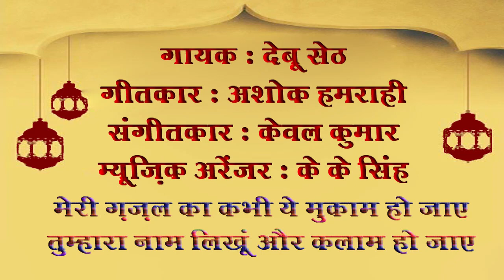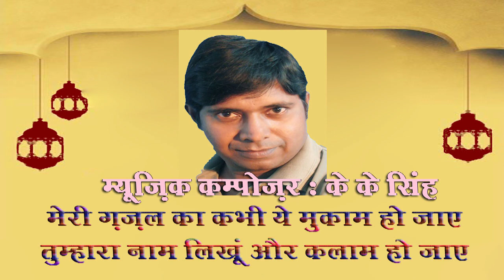ghazal - Meri ghazal ka kabhi ye mukam ho jaye /Debu Seth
सुनिए हर दिन नए गाने
Ghazal -  Meri ghazal ka kabhi ye mukam ho jaye
                Tumhara naam likhoon aur kalam ho jaye
Singer - Debu Seth
Music Arranger - K K Singh

गायक देबू सेठ, सुप्रसिद्ध गायिका श्रीमती उषा टंडन के पुत्र है। श्रीमती उषा टंडन संगीत जगत की जानी मानी गायिका रही हैं, उन्होंने आकाशवाणी और दूरदर्शन के माध्यम से  श्रोताओं को लगभग ४५ साल तक अपनें संगीत कौशल से मनमुग्ध किया है। श्रीमती उषा टंडन ने विख्यात उस्ताद मरहूम राहत अली खां साहब की शागिर्दी में, उनके साथ ग़ज़ल, गीत, भजन गायकी में अपनी छाप सुनहरे अक्षरों में दर्ज करी और देश विदेश में उन्हें पुरस्कृत किया गया। संगीत नाटक अकादमी ने उन्हें हाल ही में सुगम संगीत के क्षेत्र में विशेष योगदान के लिए सम्मान से अलंकृत किया।*
*उनके पुत्र देबू सेठ को संगीत विरासत में प्राप्त हुआ। बचपन से ही देबू को संगीत के प्रति अत्यधिक प्रेम रहा, और घर के संगीतमय माहौल मे उनकी बाल्यकाल से ही परवरिश हुई। स्कूल स्तर से ही देबू ने गायन क्षेत्र की अनेक परियोगिताओं में पुरस्कार अर्जित किए। उस्ताद राहत अली खान साहेब द्वारा अपनी मां को दी हुई तालीम, बचपन से देबू के ज़हन पर उनके संगीत कौशल की अमिट छाप छोड़ चुकी है। आकाशवाणी  और दूरदर्शन गोरखपुर के माध्यम से देबू ने युवा वाणी कार्यक्रमों में अनेक प्रसारण दिए और अपने संगीत कौशल का परिचय श्रोताओं को दिया।*
*उच्च शिक्षा प्राप्ति के उपरांत फाइनेंशियल सर्विसेज क्षेत्र में कॉरपोरेट जगत में 25 वर्षों तक विभिन्न कंपनियों में सेवा प्रदान की और एक पारंगत फाइनेंशियल प्रोफेशनल का खिताब अर्जित किया। तत्पश्चात अपनी कंपनी Adroidex Knowledge Solutions Pvt. Ltd, को नगमित करके, धर्मपत्नी श्रीमती मनाली सेठ के साथ मिलकर बतौर फाउंडर डायरेक्टर्स अग्रसर कर रहे हैं और ग़ाज़ियाबाद उत्तर प्रदेश में निवास करते हैं।*
*संगीत के प्रति देबू का लगाव आज अपने उरूज पर है, और वह अपने माता और पिता के आशीर्वाद और मरहूम उस्ताद राहत अली खान साहेब के द्वारा दिए हुए बचपन के सबक को याद कर संगीत साधना में समर्पित हैं और रियाज़ करते रहते हैं। देबू सेठ ग़ज़ल, गीत, लोकसंगीत, बॉलीवुड गीत और शास्त्रीय, उपशास्त्रीय संगीत को गाना और सुनने पसंद करते हैं। देबू सेठ ने इस ग़ज़ल को बड़ी ही ख़ूबसूरती से गाया है ... सुनिये Like करिए Share करिए ...और अपने विचार भी लिखिए।*
*धन्यवाद!*